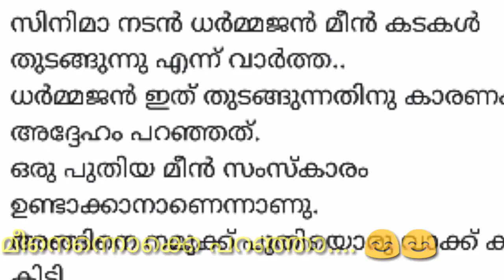Dharmajan bolgatty പറഞ്ഞത് തമാശയല്ല ട്ടോ !!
ധർമ്മജൻ മീൻകച്ചവടം തുടങ്ങുന്നു: തമാശയല്ലട്ടാ...||dharmajan😊😊😊